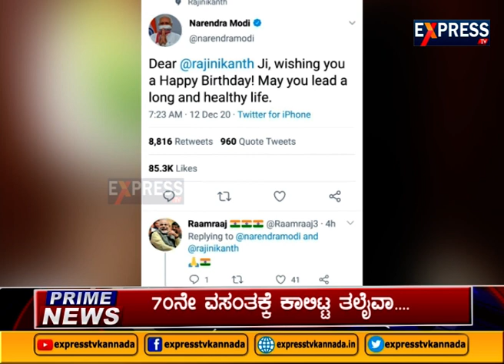70ನೇ ವಸಂತಕ್ಕೆ ಕಾಲಿಟ್ಟ ತಲೈವಾ....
ಅಭಿಮಾನಿಗಳ ಆರಾಧ್ಯ ದೈವ, ತಮಿಳುನಾಡಿನ ತಲೈವಾ, ಕನ್ನಡದ ಕಂದ ರಜಿನಿಕಾಂತ್ ಅವರಿಗೆ ಇಂದು 70 ನೇ ಹುಟ್ಟುಹಬ್ಬದ ಸಂಭ್ರಮ. ಕೋಟ್ಯಂತರ ಅಭಿಮಾನಿಗಳು ಶಿವಾಜಿ ಹುಟ್ಟುಹಬ್ಬಕ್ಕೆ ಶುಭಾಶಯಗಳ ಮಹಾಪೂರವೇ ಹರಿದು ಬಂದಿದೆ.
 | Express TV Kannada